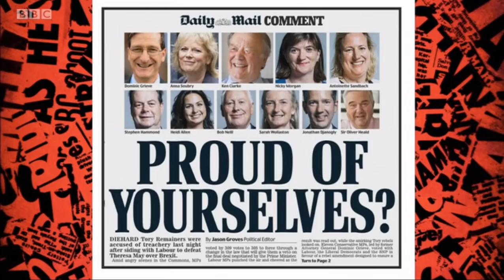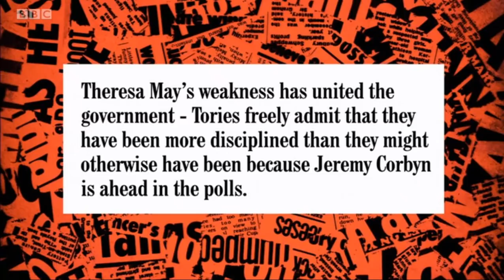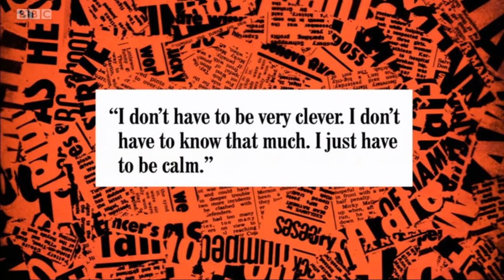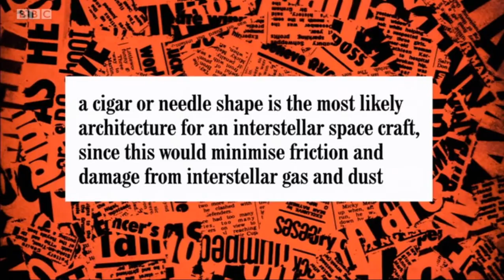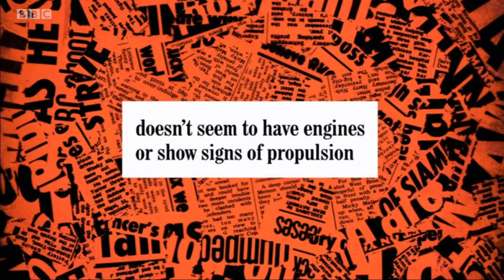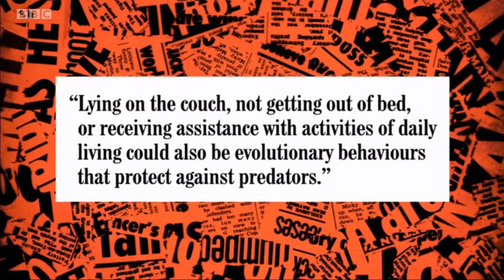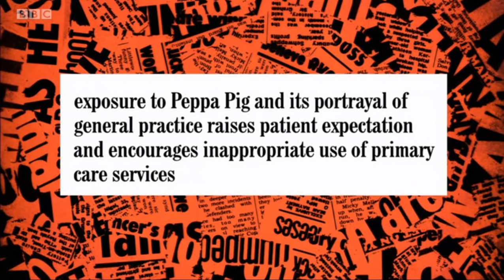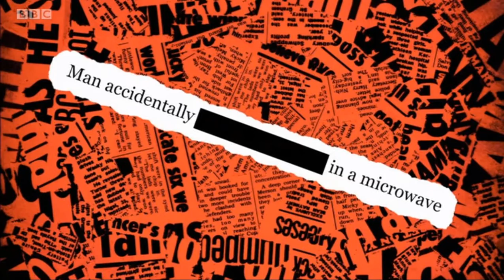DT Has News